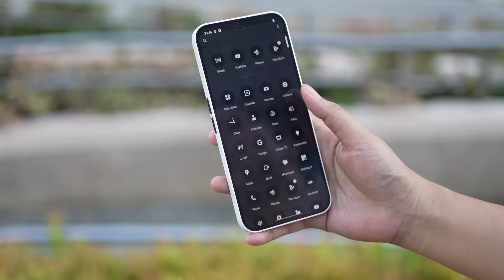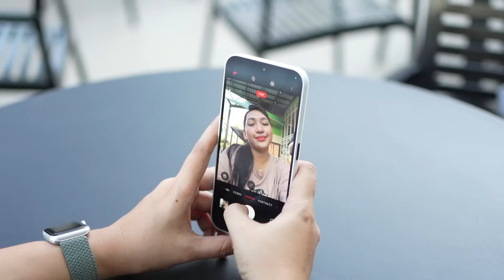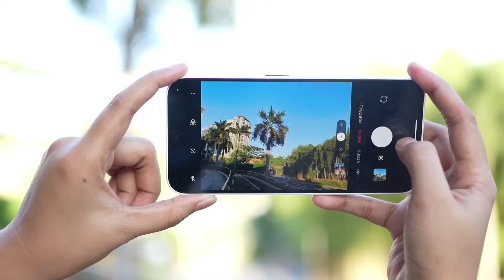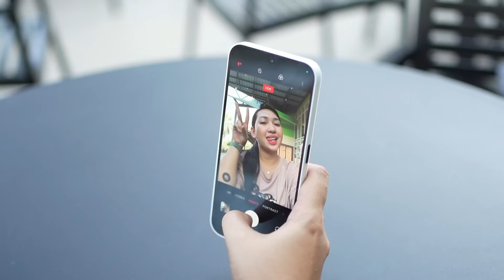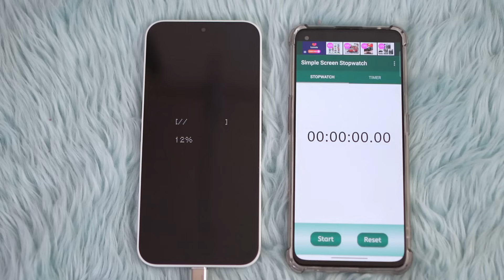Nothing Phone 2a : Review (The Most Underrated Phone so far)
Hello, Techies :) Eto na ang Pinaka-Bagong Underrated Phone ng Nothing Phone! Sulit Kaya Guys?!